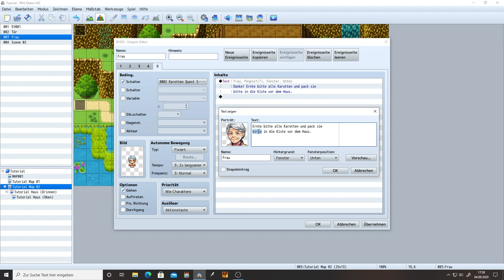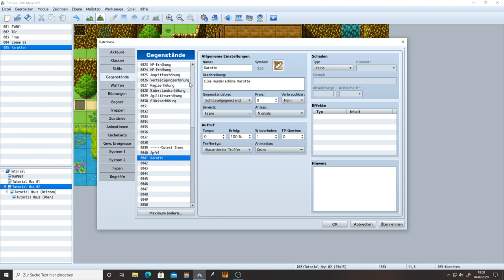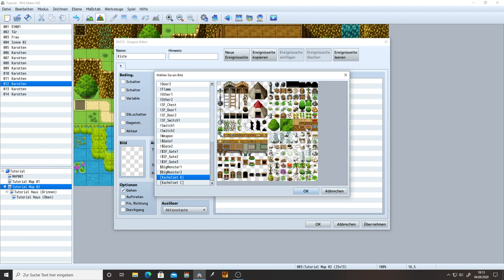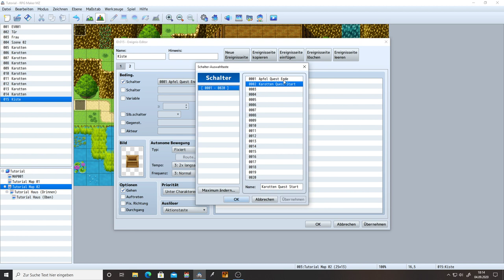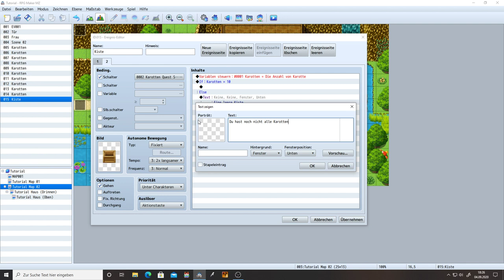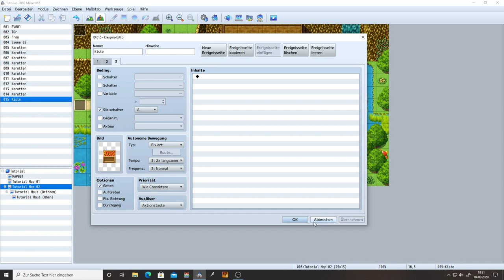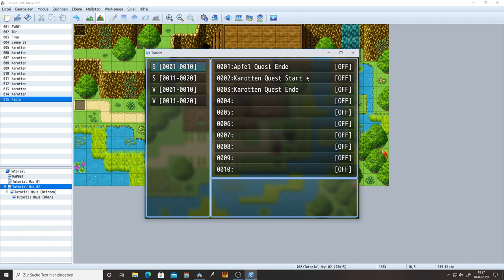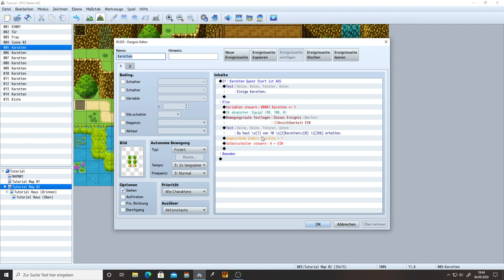RPG Maker MZ - Tutorial 06 - Sammelquest mit Variablen [Deutsch / German]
Das erste mal arbeiten wir zusammen mit Variablen im RPG Maker MZ.